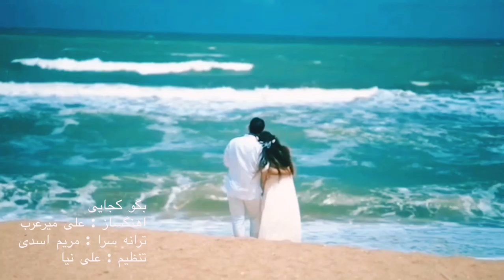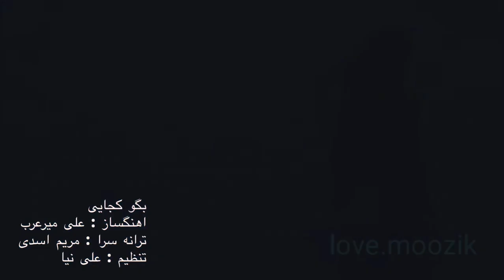Iraj Jahandideh ( Begoo Kojaee )